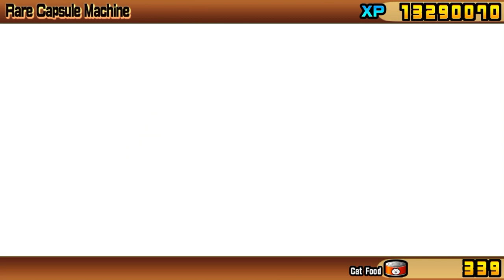The battle cats: Getting the New gal 30 rare tickets on the summer gals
The start was good but the end was just sad